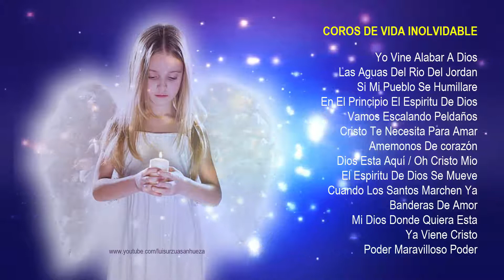COROS DE VIDA INOLVIDABLE 🎵 Yo Vine Alabar A Dios 🎵 Luis Urzúa Sanhueza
🟡 VIDEOS SUGERIDOS 🟢